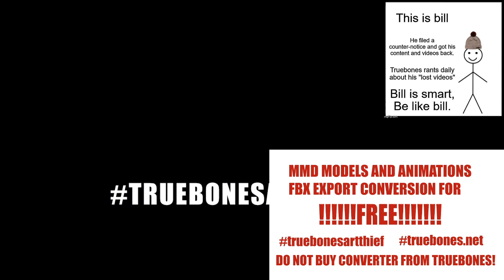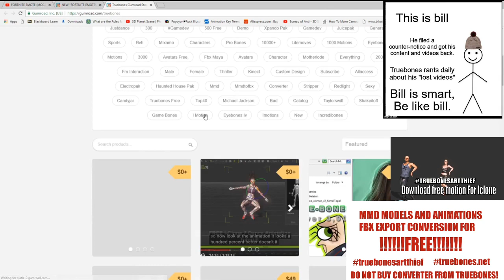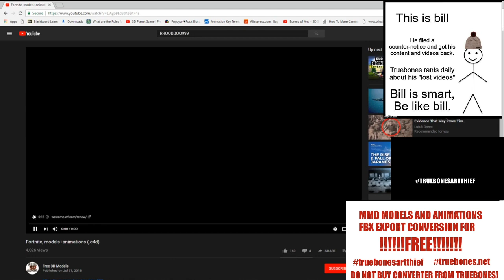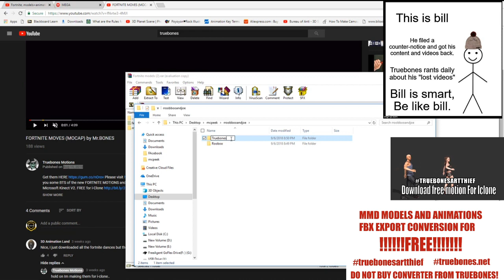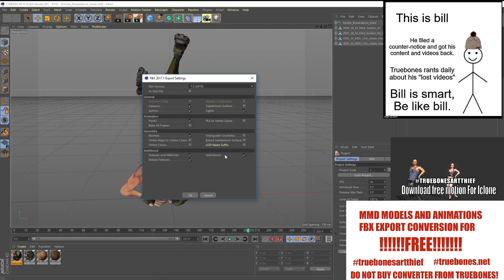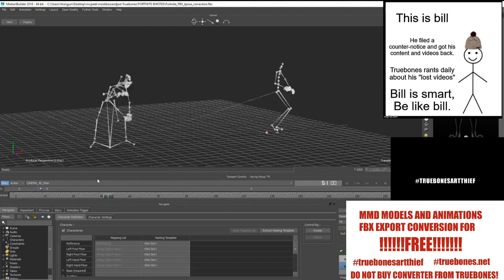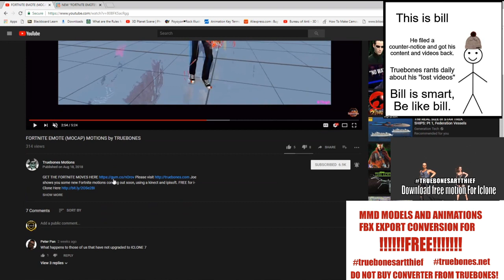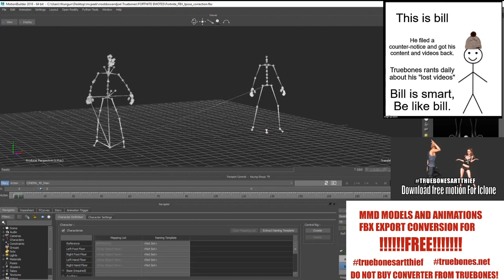MMD MODELS AND ANIMATIONS FBX EXPORT CONVERSION FOR FREE!!!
DO NOT BUY CONVERTER FROM TRUEBONES! Fall of my troll Autumn continues!!!

or--

17 U.S.C. § 512(f).